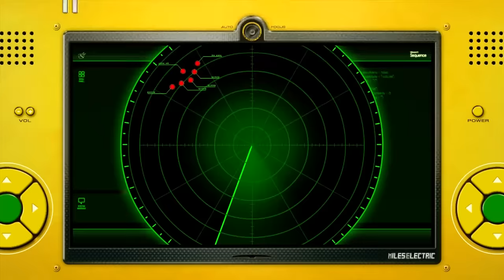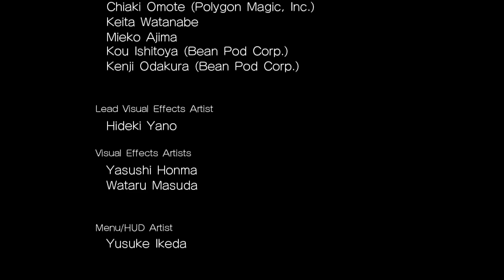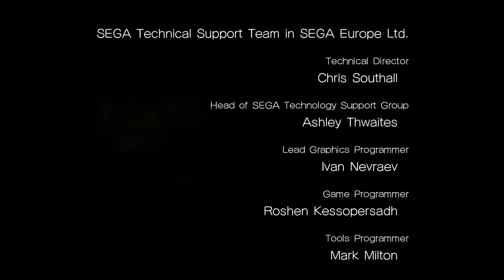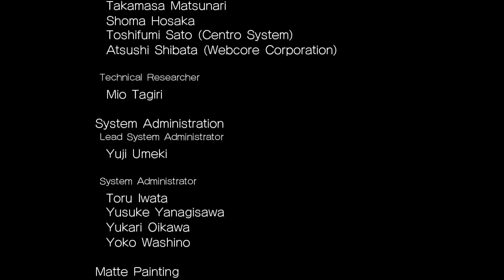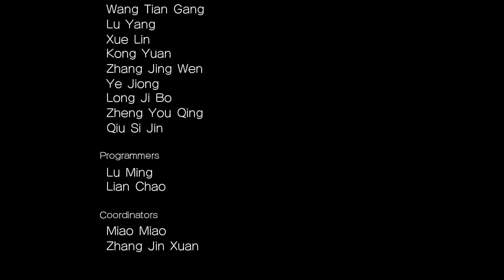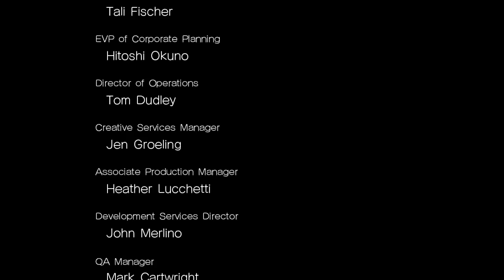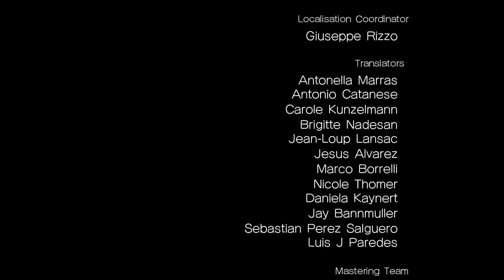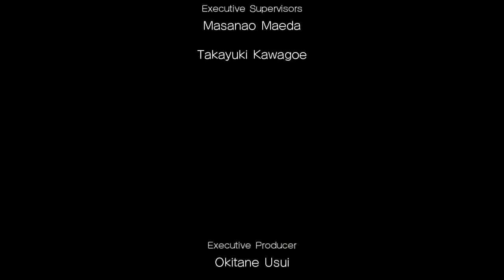Sonic Unleashed (HD) playthrough ~Longplay~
This is a playthrough of Sonic Unleashed for the Xbox 360. (timestamps below)

Thought I'd put this up as a longplay too given the Unleashed Wii one's became so popular.

In this playthrough I've inserted runs of the action stages played on a completed save file with both Sonic and the Werehog's stats maxed out. This is in the interest of keeping the pace up.

After having replayed both this year, I have to say I much prefer Unwiished to UnHDshed. The latter may have better production value, but it's bogged down by unnecessary filler like having to collect medals to unlock levels and visiting hub worlds.

For me Sonic Unleashed is a case of missed potential. The story hits the perfect tone for Sonic, the presentation is nice (bar the unacceptable performance issues) and the day levels have a great sense of speed, but the Werehog is a horrible idea from conception.

0:00:00 Opening Cutscene
0:14:09 Windmill Isle Day
0:19:48 Windmill Isle Night
0:27:06 Tornado Defense 1
0:35:50 Savannah Citadel Night
0:50:30 Savannah Citadel Day
0:53:26 Mazuri Boss - Day - Egg Beetle
1:00:10 Cool Edge Day
1:07:01 Rooftop Run Night
1:22:16 Dragon Road Night
1:26:06 Chun-nan Boss - Night - Dark Gaia Phoenix
1:37:45 Rooftop Run Day
1:43:51 Dragon Road Day
1:49:52 Spagonia Boss - Day - Egg Devil Ray
1:53:53 Cool Edge Night
2:06:51 Holoska Boss - Night - Dark Moray
2:16:50 Skyscraper Scamper Night
2:27:21 Arid Sands Day
2:33:16 Skyscraper Scamper Day
2:37:30 Arid Sands Night
2:45:20 Shamar Boss - Night - Dark Guardian
2:51:43 Jungle Joyride Night
2:58:58 Jungle Joyride Day
3:05:20 Adabat Boss - Day - Egg Lancer
3:15:44 Tornado Defense 2
3:22:40 Eggmanland
3:44:23 Eggmanland Boss - Night - Egg Dragoon
3:48:34 Dark Gaia Intro
3:51:25 Eggmanland Boss - Day - Dark Gaia
3:59:48 Perfect Dark Gaia Intro
4:02:28 Final Boss - Perfect Dark Gaia
4:12:09 Credits